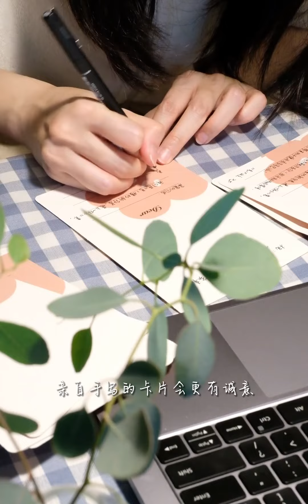装修日记|开工大吉|给邻居送见面礼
改造,家装,记录,装修日记,Vlog